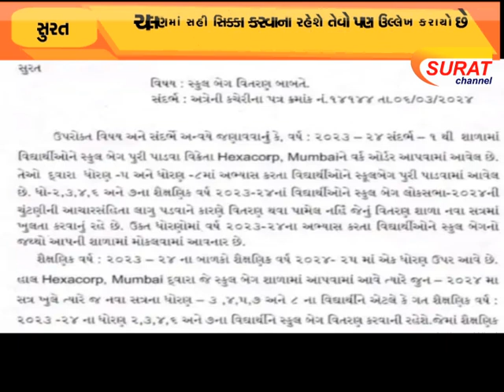સુરત પાલિકાની સમિતિઍ શાળાઓમાં વેકેશન વચ્ચે આવો પરિપત્ર બહાર પાડતાં ઉભો થયો વિવાદ